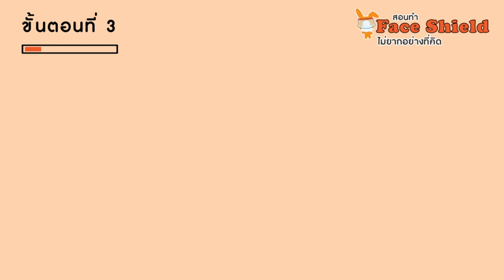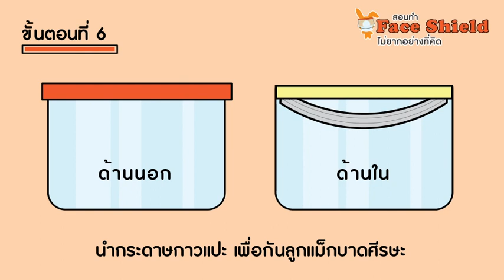สอนทำ Face Shield ไม่ยากอย่างที่คิด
ชวนมาทำ Face Shield ให้บุคลากรทางการแพทย์กันค่ะ
หากใครพอมีเวลา มาช่วยกันคนละไม้คนละมือ เพื่อสนับสนุนเจ้าหน้าที่
ที่ปฎิบัติหน้าที่อยู่ที่โรงพยาบาลกันนะคะ

อุปกรณ์ก็หาได้ไม่ยากเลย แถมขั้นตอนก็แสนง่าย ทุกคนทำได้เเน่นอนจ้า
แต่แผ่นใสที่จะนำมาใช้ควรเป็นแผ่นใสที่ใส่แล้วสามารถมองเห็นได้ชัดเจนด้วยนะคะ

หากใครต้องการบริจาค สามารถติดต่อโรงพยาบาลใกล้บ้าน หรือโรงพยาบาลที่ต้องการบริจาคได้โดยตรงเลยนะคะ

พวกเราขอส่งกำลังใจบุคลากรทางการแพทย์ทุกท่านนะคะ